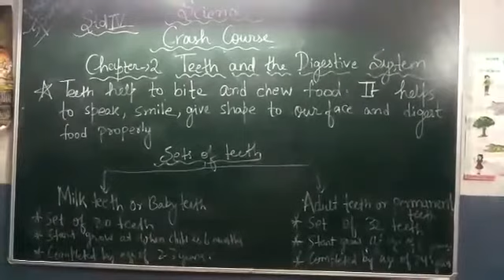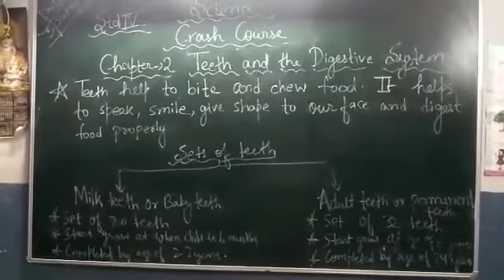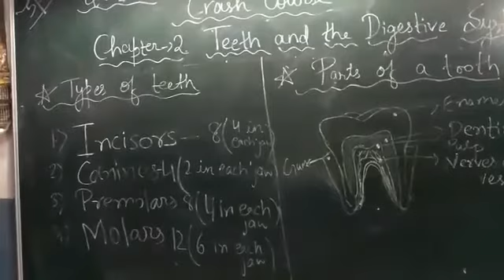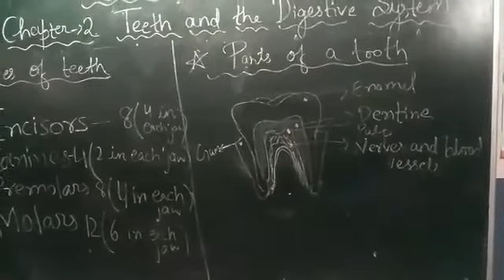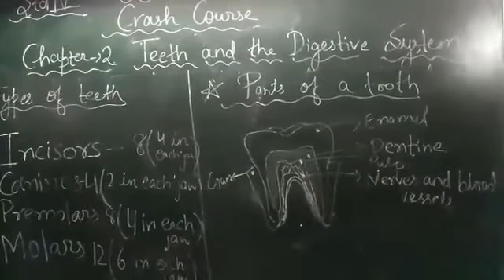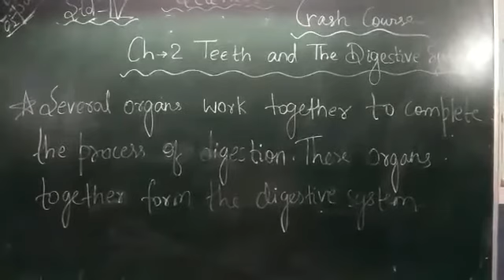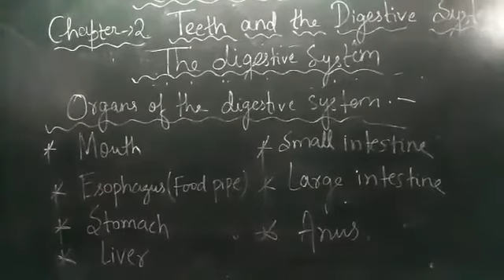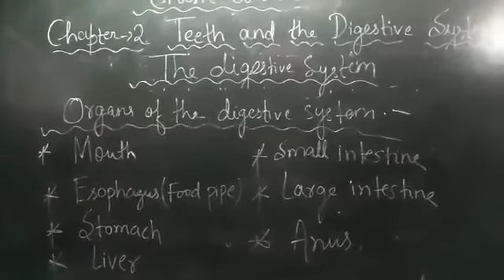Class 4 - Science - Chapter 2 , Crash Course